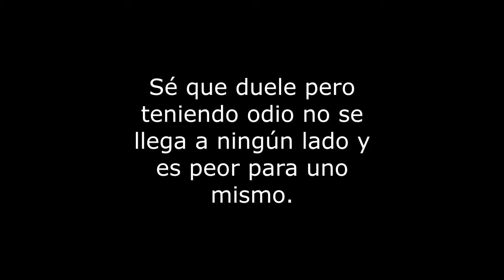¿JUSTICIA AL FIN? MI OPINIÓN SOBRE EL CASO CANSERBERO | Natuchys